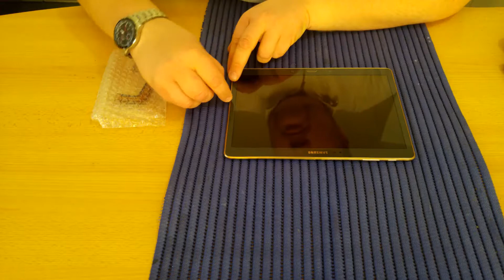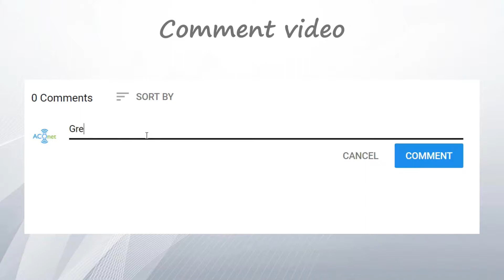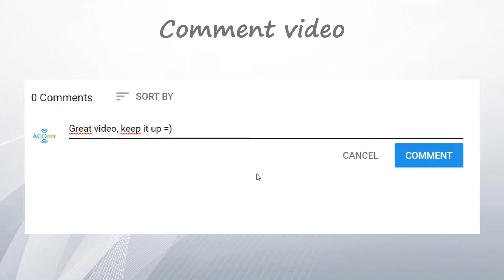Micro USB flat cable replacement on Samsung Galaxy Tab S - AFT #2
In this video I am replacing flat cable with Micro USB connector and memory card reader on Samsung Galaxy Tab S SM-T800 (16GB).

► Background music! ◄

► Get all notifications when I post videos! ◄